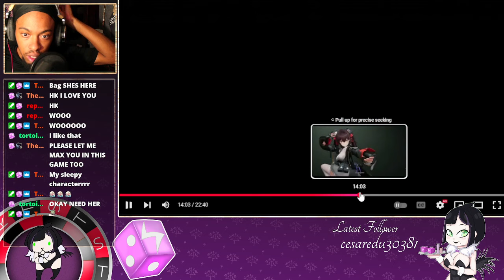Girls Frontline 2 Exilum Characters That Left ME EXCITED!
Be sure to follow on twitch for breakdown, build checks, and fun times for you:

Im a excited to try this game on the 3! I am unsure what to make of this game. I saw the cool animation and the fire emblem like gameplay. Hopefully it will be fun outside of the Dorm.